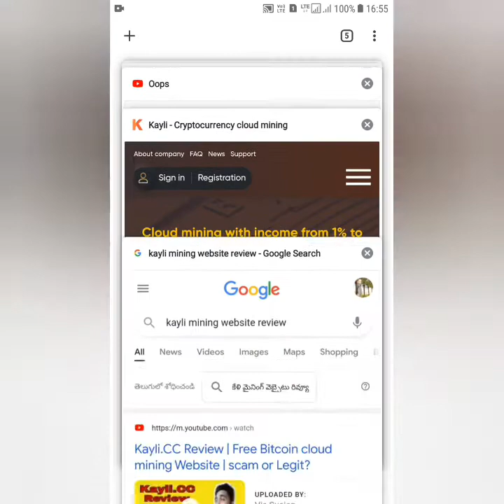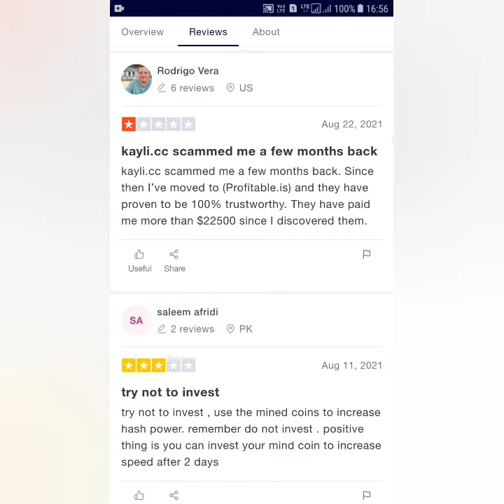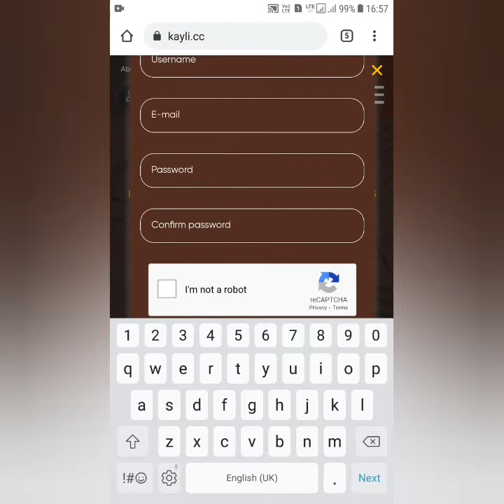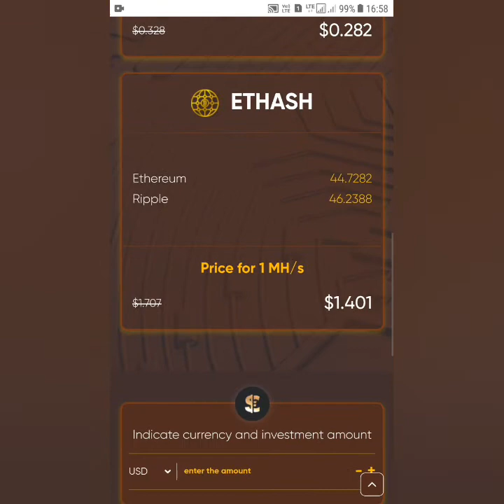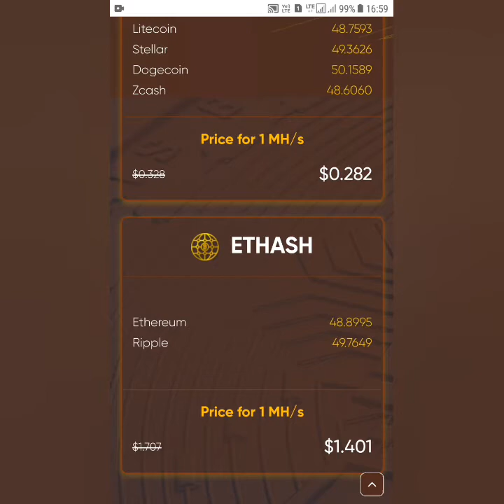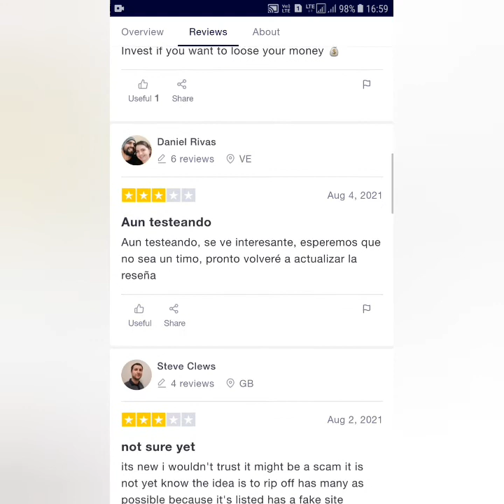EARN MINING BITCOIN WEBSITE|Real Earning or not|Withdraw Bitcoin Legit or scam|Alert